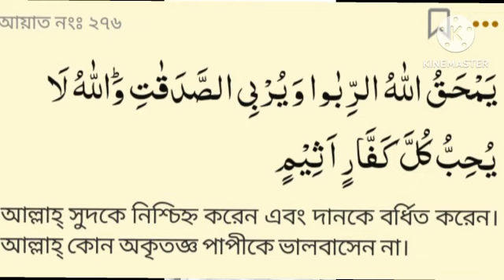কুত্তা কেন জালা খায়